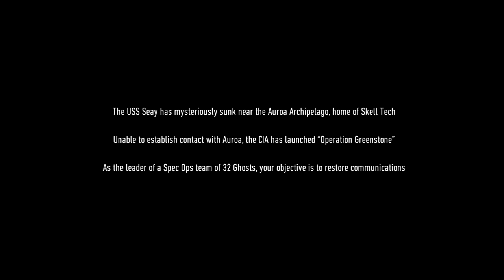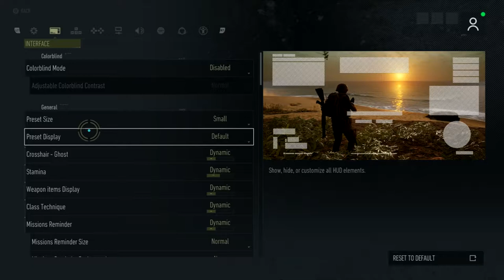First Hour of: Ghost Recon Breakpoint The Beta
Links:
Ghost Recon Breakpoint